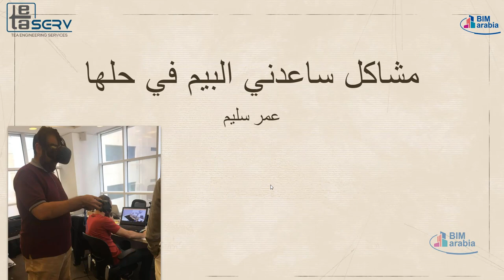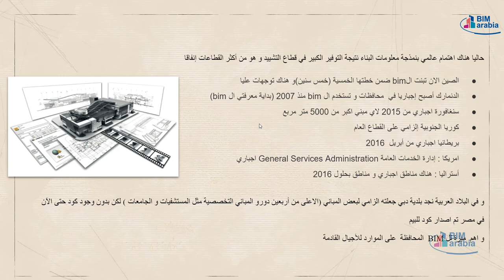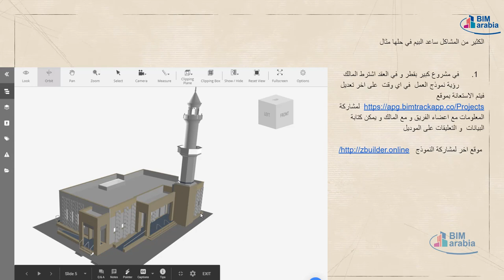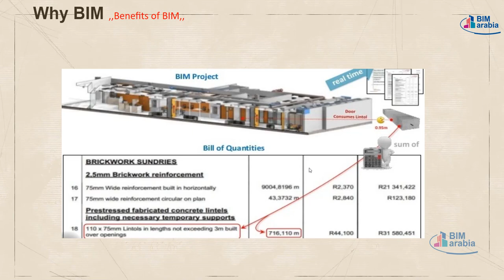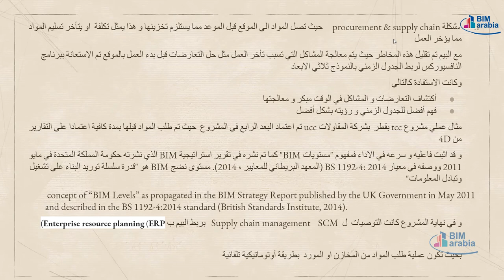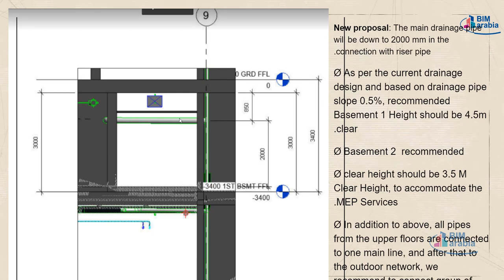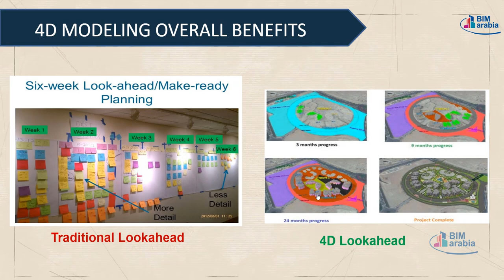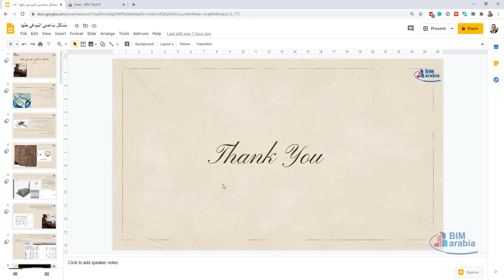مشاكل ساعدني البيم في حلها